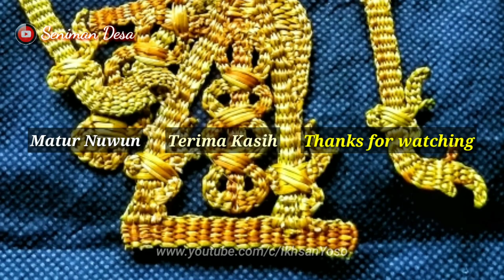Membuat Wayang Rumput/Suket ( Bagian Gelang Kaki )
Ini adalah proses atau cara membuat wayang suket atau wayang rumput, bagian gelang kaki
Semoga anda semua bisa belajar, dengan menyimak vidio ini.
Selamat  menonton!